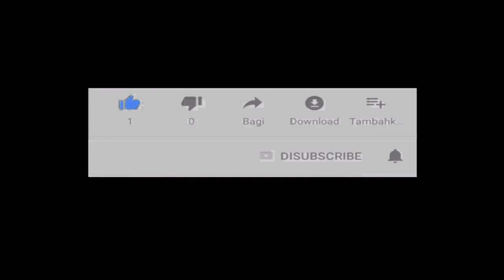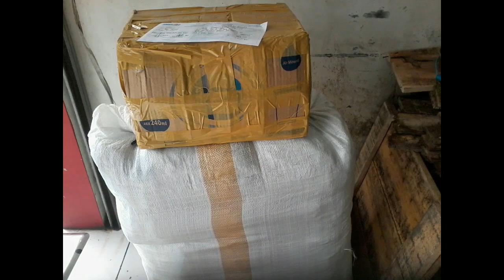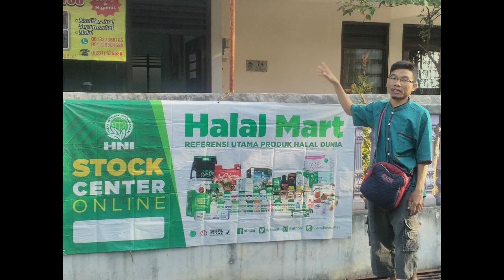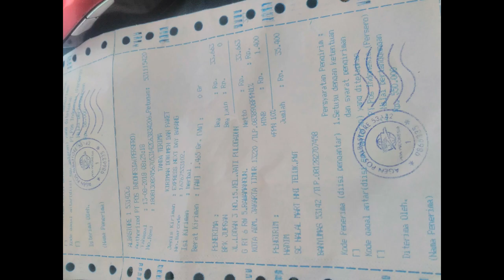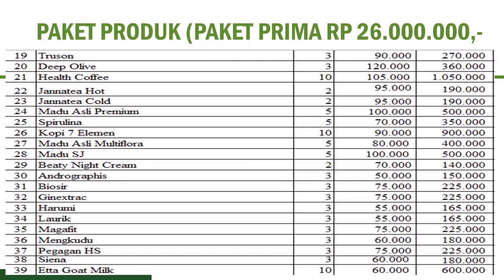reseller dropship gratis di Kabupaten Kaur WA 081282707458